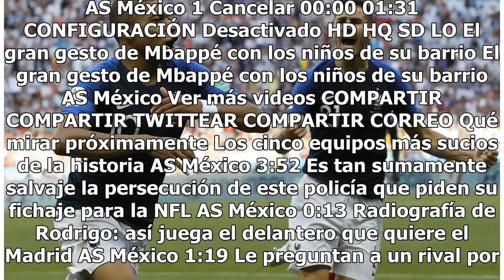De último momento, Mbappé podría llegar al Real Madrid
Haz clic para ver el video completo Volver a reproducir video SIGUIENTE Los cinco equipos más sucios de la historia La historia del fútbol ha dejado algunos equipos que serán recordados por la dureza que emplearon. Repasamos algunos de los más destacados. AS México Es tan sumamente salvaje la persec...